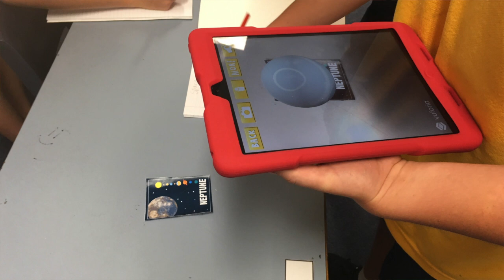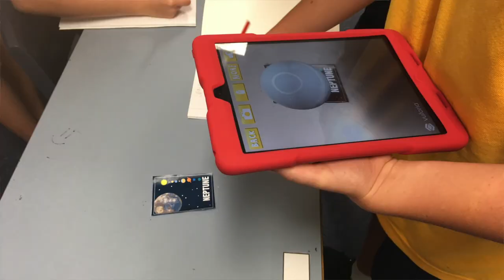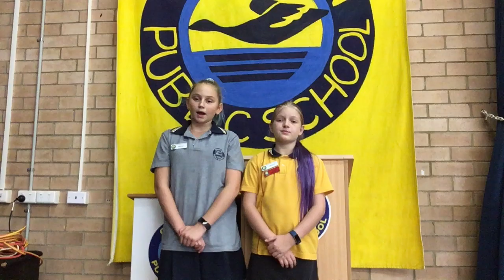VR and AR at Gorokan Public School